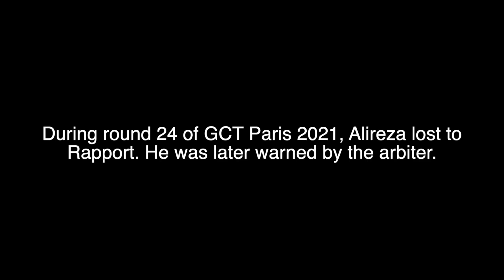Alireza Warned By The Arbiter For Not Pressing Clock After Resigning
During round 24 of Grand Chess Tour Blitz Paris 2021, Alireza Firouzja lost to Richard Rapport. Alireza was later warned by the arbiter for not pressing the clock after resigning.